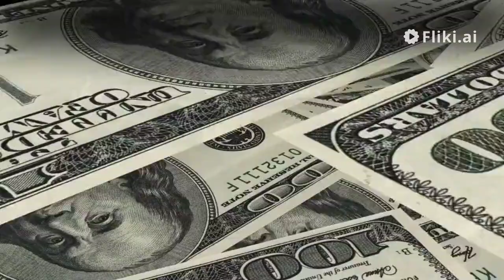Grigori Perelman - the puzzle to solve the poincar conjecture - russian